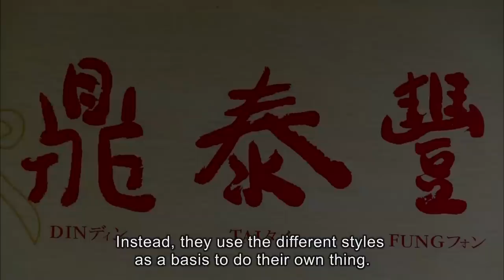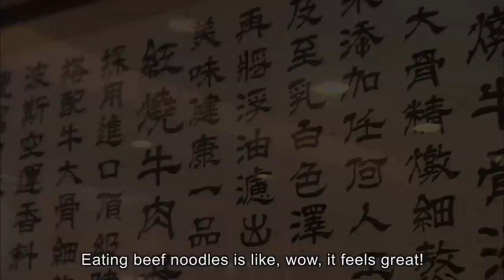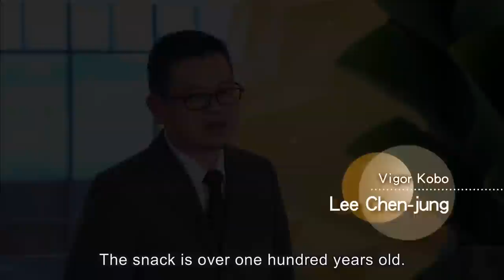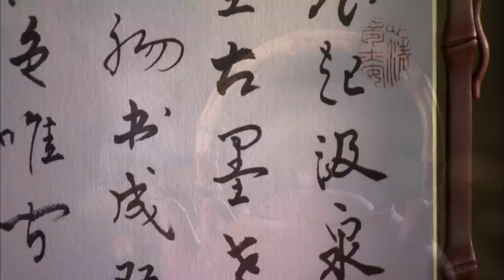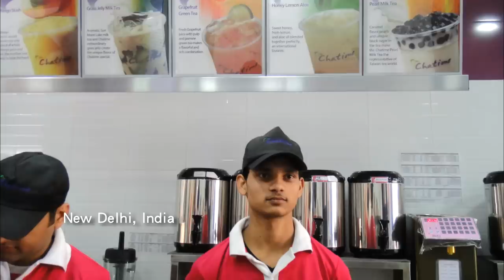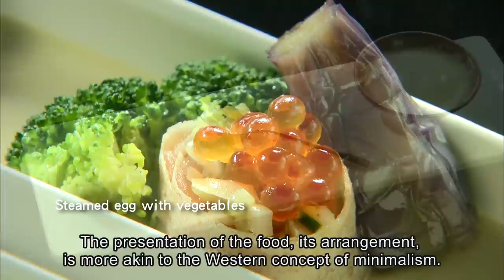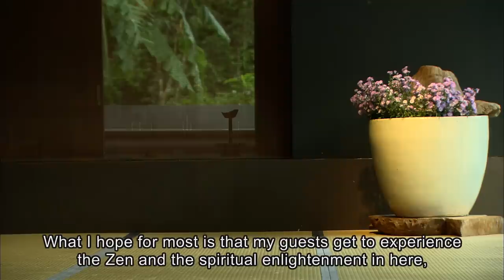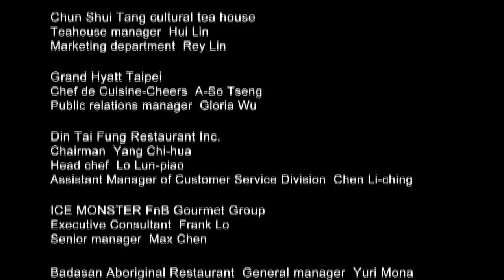Food Culture in Taiwan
Taiwan is a food paradise. Multiple cultures, abundant produce and the people’s

passion for food combine to make Taiwanese cuisine a major attraction for locals and

visitors alike. This video gives viewers a taste of the cuisine available in Taiwan, as

well as the pluralistic society that has brought them together. Sit back and try not to

let your mouth water too much, as you see the beauty and individuality of Taiwanese

food, a combination of tradition and innovation.